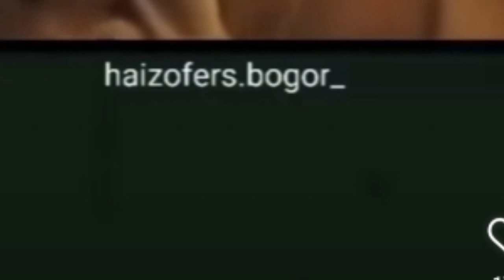TERBARU MASIH TERLIHAT KOMPAK HAICO DAN AZOF MASIH TETAP LAKUKAN HAL INI 😊